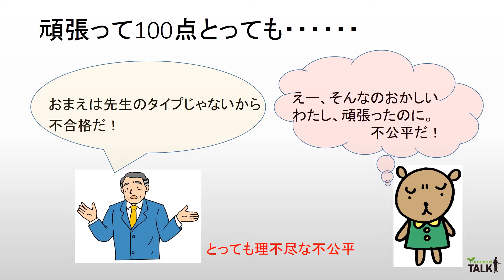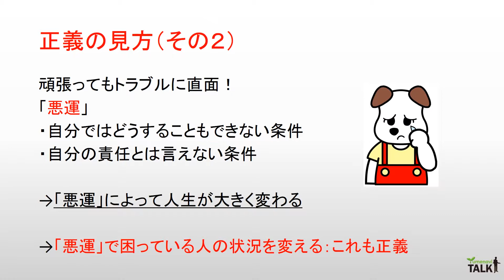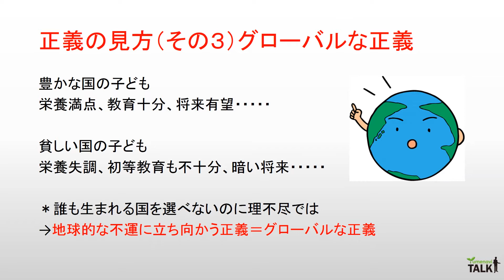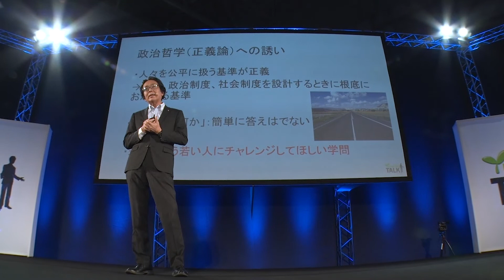正義の見方／名古屋市立大学 伊藤 恭彦 先生【夢ナビTALK】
伊藤 恭彦 先生のプレゼンテーションに興味を持ったら以下をチェック！
★伊藤 恭彦 先生の800字講義一覧
【社会正義とは何か】